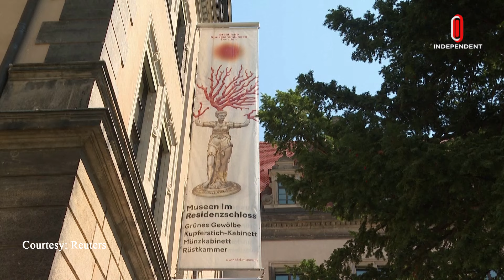দুর্ধর্ষ চুরির ৫ বছর পর ফের প্রদর্শনীর জন্য খুলল গ্রিন ভল্ট জাদুঘর | Green Vault | Independent TV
প্রায় সাড়ে ১২ কোটি ডলার মূল্যের রত্নভাণ্ডার চুরি হওয়ার পাঁচ বছর পর দর্শনার্থীদের জন্য খুলল বিখ্যাত গ্রিন ভল্ট জাদুঘর। পূর্ব জার্মানির ড্রেসডেন শহরের গ্রুয়েনস গেওয়েলবে জাদুঘরটি ‘গ্রিন ভল্ট’ নামে পরিচিত।

The famed Green Vault museum has opened to visitors five years after the theft of nearly $125 million worth of jewels. The Gruens Gewelbe Museum in Dresden, East Germany is known as the 'Green Vault'.